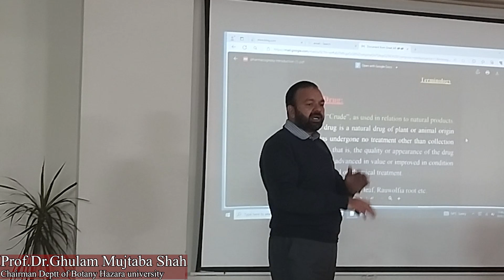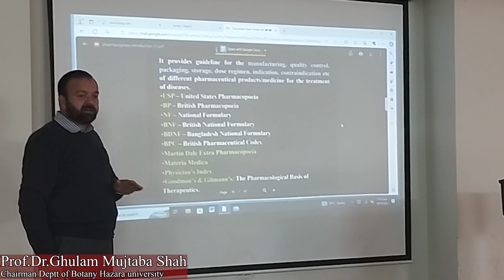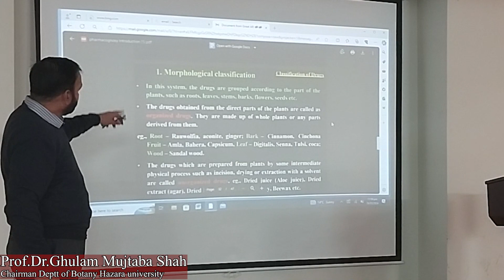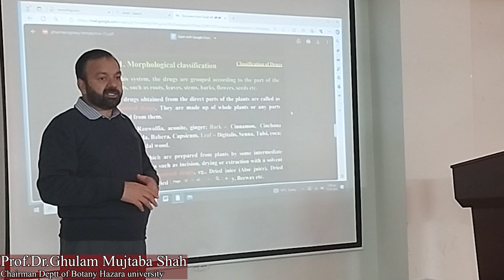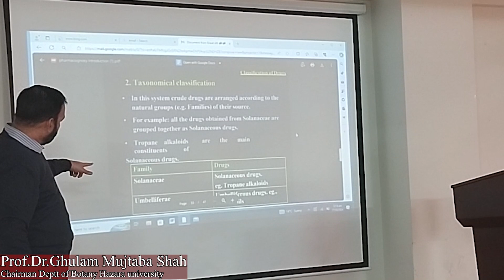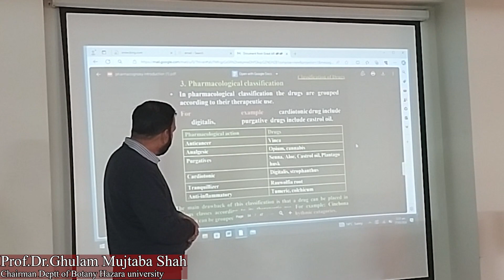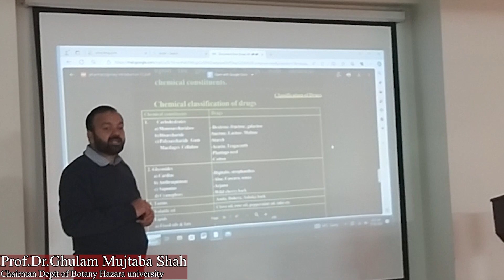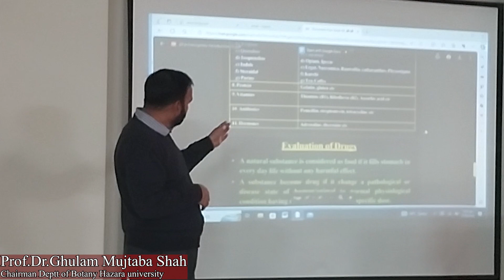Pharmacognosy|What is Drug| Drugs Classification| By Prof.Dr.Ghulam Mujtaba Shah|Plantwise insights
Pharmacognosy|What is Drug| Drugs Classification| By Prof.Dr.Ghulam Mujtaba Shah